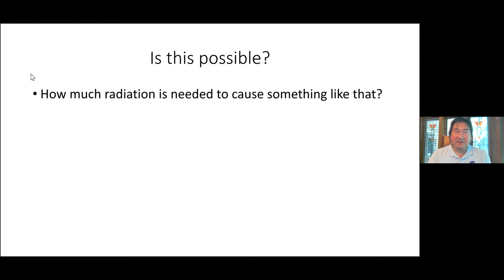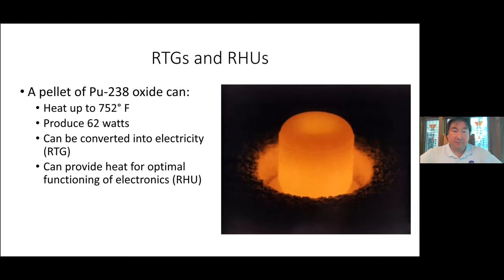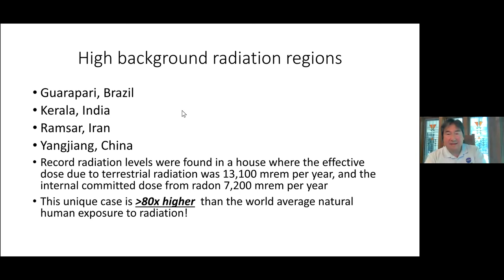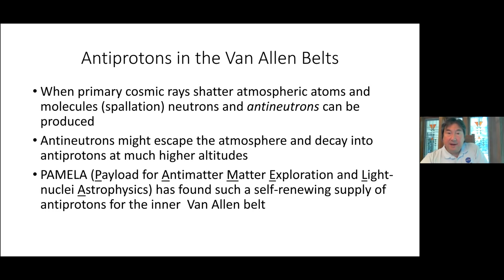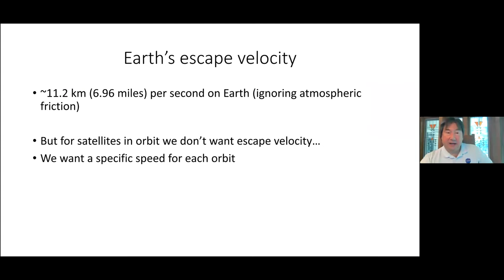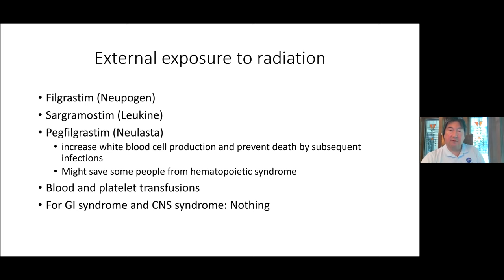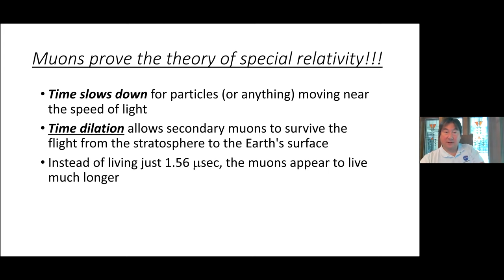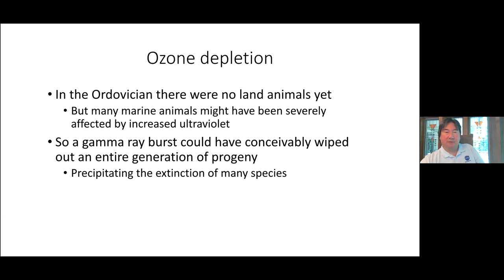Fermilab Summer Science Series:The Sky's the Limit: Radiation Hazards of Space Travel, Dr. Jim Welsh